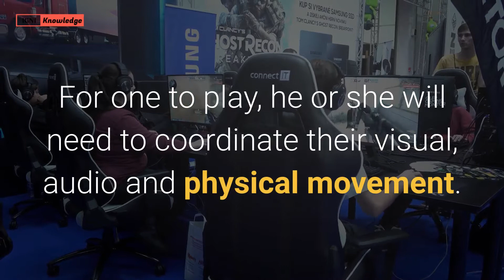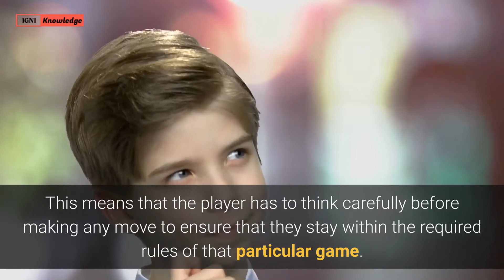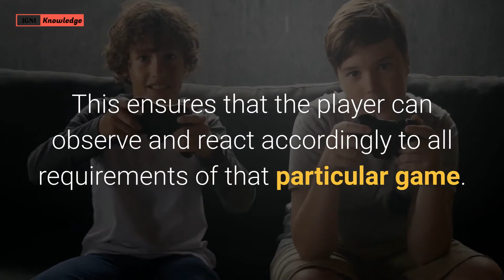8 Benefits of Playing Video Games for Kids 🖥💻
This video explains the 8 Cognitive Benefits of Playing Video Games for Kids. 💻⌨🖥